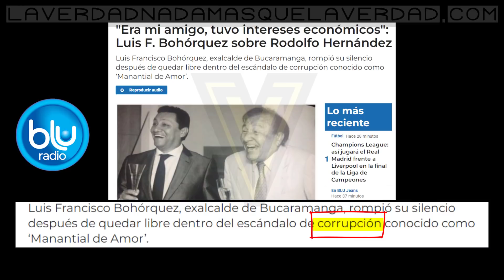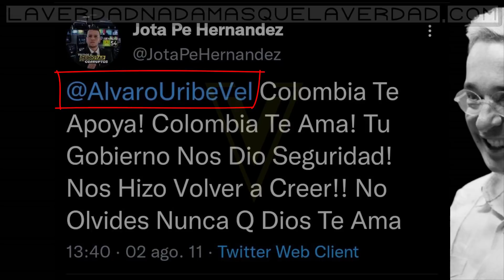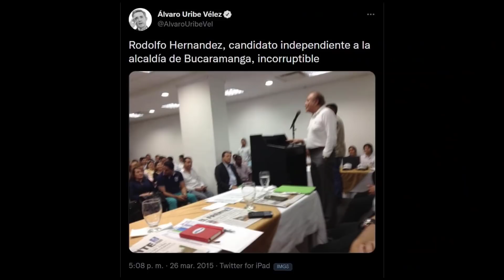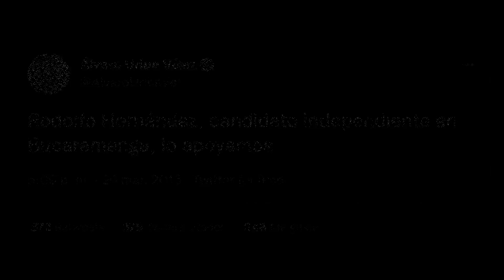MIRE - ANTES DE VOTAR - ROBOLFO HERNANDEZ - JP HERNANDEZ DOS PILLOS CHARLATANES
USTED TIENE EL PODER CON SU VOTO POR FAVOR VOTA BIEN RobolfoHernandez RodolfoHernandez JPHERNANDEZ @IngenieroRodolfoHernandez